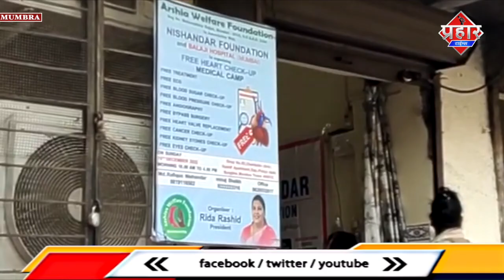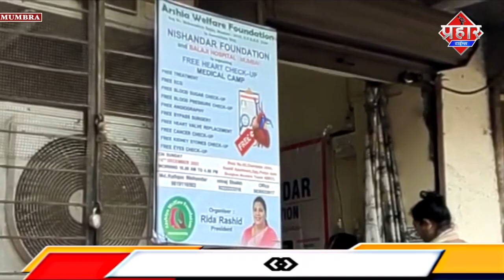रिदा रशीद के मेडिकल कैम्प में पहुँचे राजन किणे || Islamuddin Khan || Aapka Prahar Times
रिदा रशीद के मेडिकल कैम्प में पहुँचे राजन किणे || Islamuddin Khan